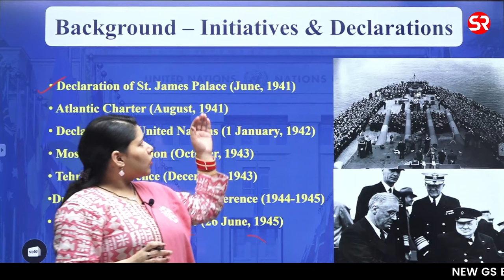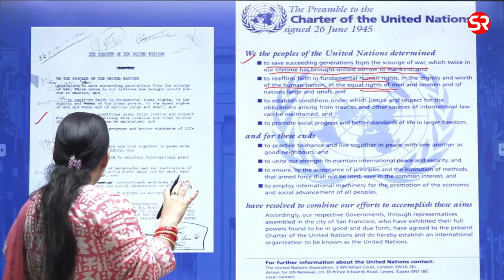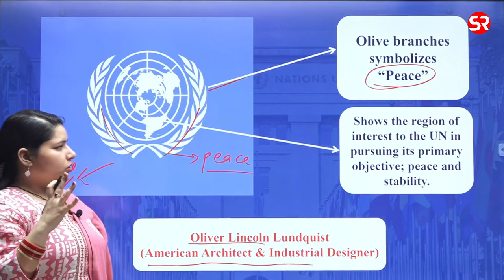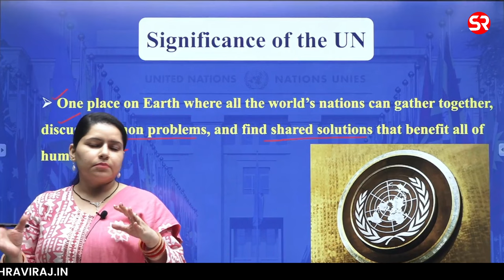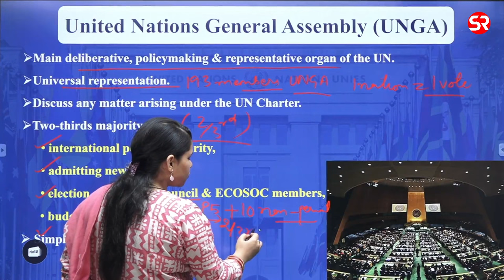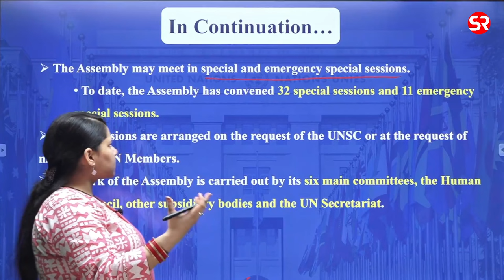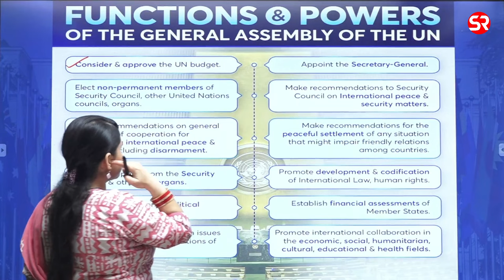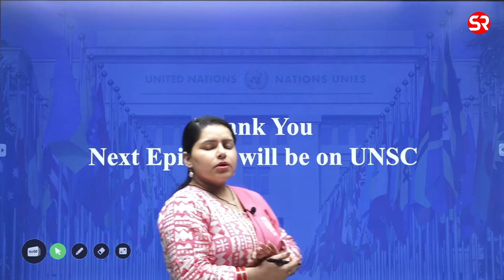United Nations: Background, Significance & Principal Organs (UNGA)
This is the third episode of our series on international and regional organisation. In this episode we will learn about the process of formation of the UN, basic facts related to the UN, it's significance, principal organs.

We will comprehensively discuss about the first organ of the UN - UNGA, it's working mechanism, voting system, sessions, powers & functions.